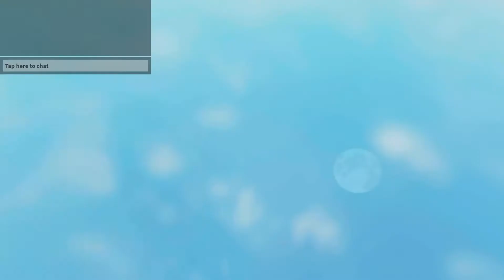Reaching Level 155 In Dungeon Quest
Bye